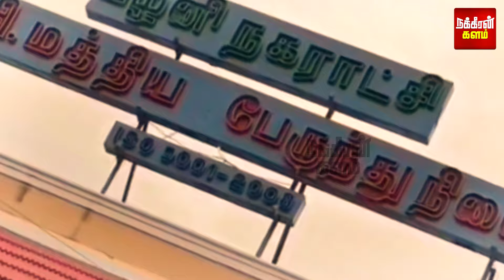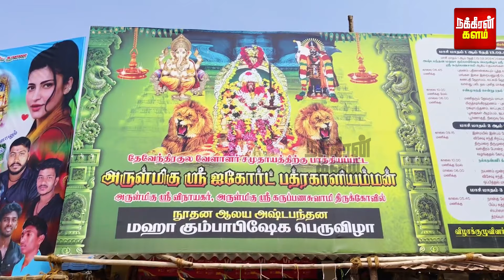உங்க திட்டம் இங்க பலிக்காது.. அதுக்கு நாங்க கியாரண்டி! கோவிலுக்குள் சென்ற இஸ்லாமியர்கள்!